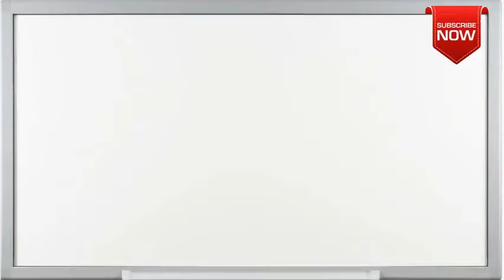What is the full form of FORV?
This page is all about abbreviation, acronym and meaning of the given term FORV.
Not able to find full form or full meaning of FORV May be you are looking for other term similar to FORV.